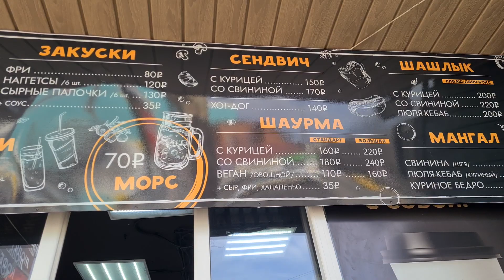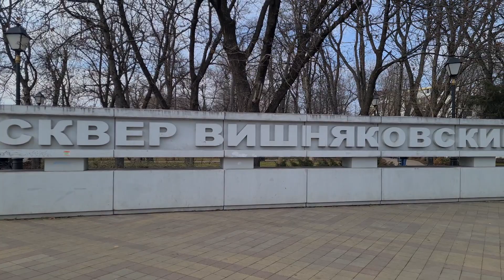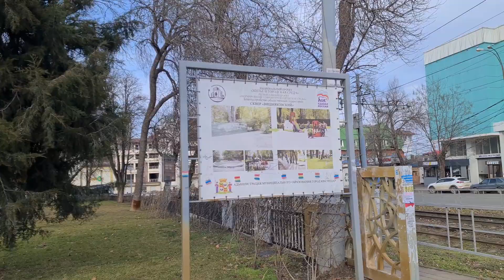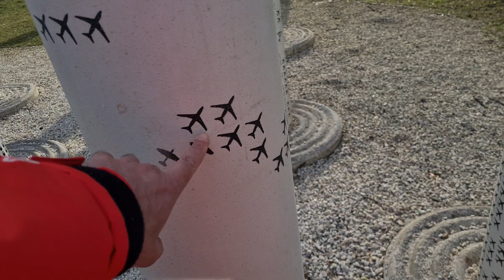Краснодар. Семейная прогулка в сквере Вишняковском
Каждый день мы выкладываем сюжет о жизни в нашем городе Сочи!
Нам нравится! Нравится этот город, этот климат, эта жизнь!